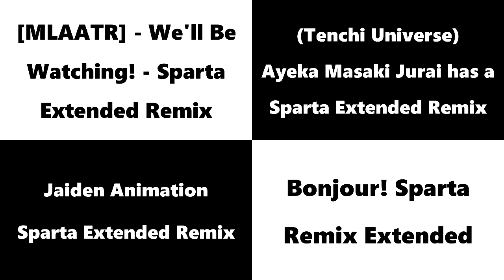Sparta Remixes 2015 Side By Side 101 (awesomekid XD's Version) (V2)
Feat. Camy02mix + Raiden02mix Side-By-Side + Myself